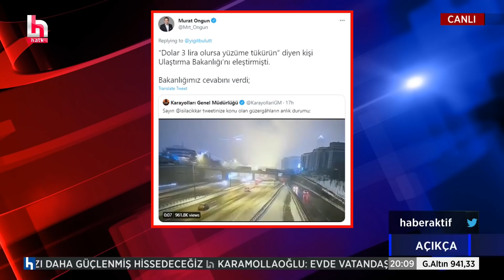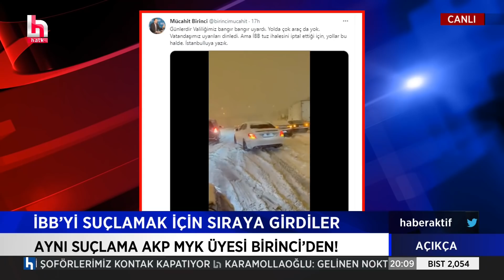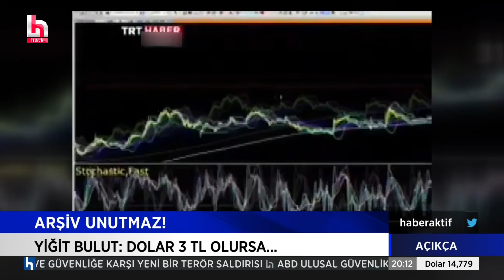Barış Pehlivan: Çırpındıkça batıyorlar, battıkça çırpınıyorlar...